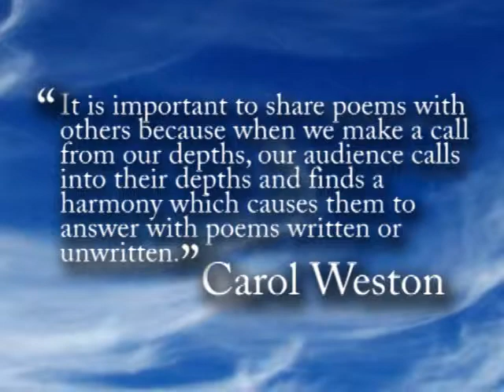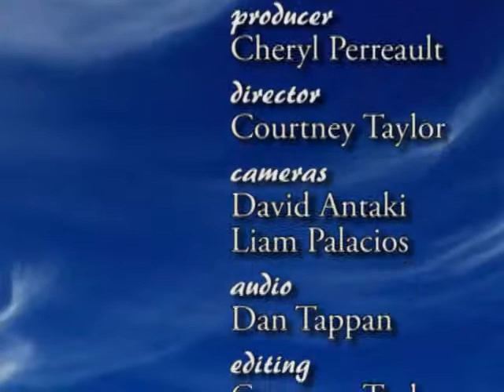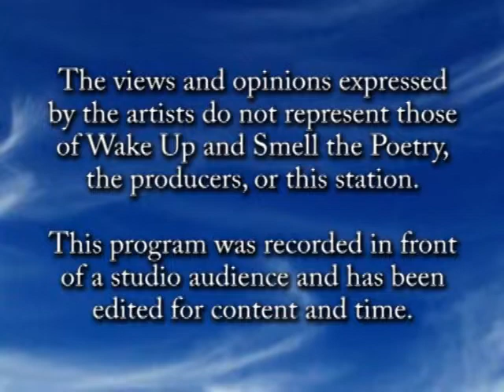Izzy Doveburd, October 2012